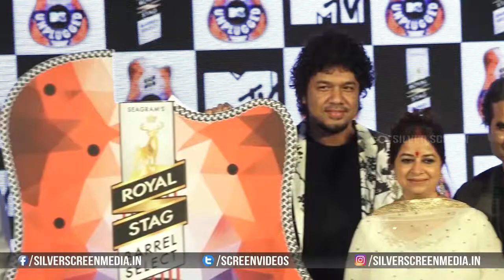Vishal Bhardwaj, Rekha Bhardwaj & Shankar Mahadevan At PC Of Royal Stag Barrel Select Mtv Unplugged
watch Vishal Bhardwaj, Rekha Bhardwaj & Shankar Mahadevan At PC Of Royal Stag Barrel Select Mtv Unplugged on Bollywood Evnets